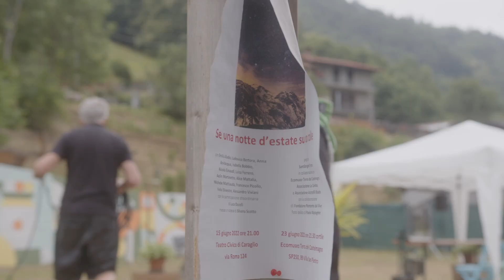Ecomuseo Terra del Castelmagno - Se una notte d'estate sul colle | short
La proposta ecomuseale comprende i Comuni di Monterosso Grana, Pradleves e Castelmagno, accomunati dall’omogeneità di territorio, lingua e cultura occitana; essi costituiscono peraltro la zona di produzione e stagionatura del famoso e rinomato formaggio.